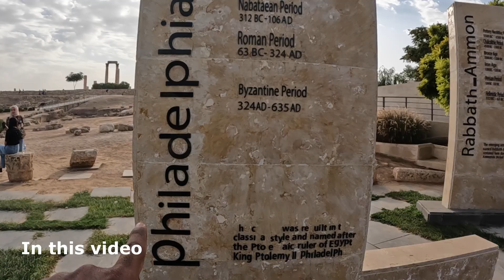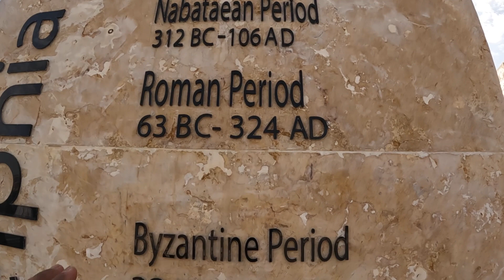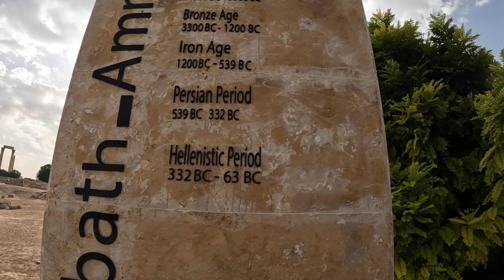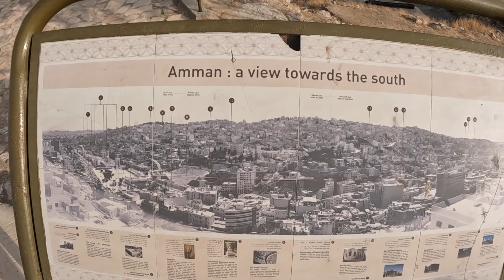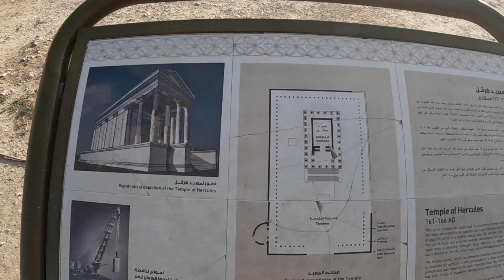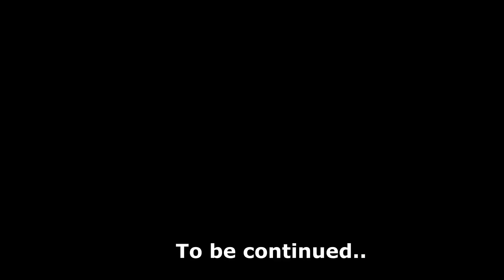3000 வருஷம் பழமையான அம்மான் நகரம் | Roman Ruins | Jordan Ep 3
Dear Viewers,

In August my missus an I travelled to Jordan and Israel for one week to get a real taste of the Arabian culture and I must say, we weren't disappointed. Middle-East is a region that has always intrigued us, due to the significant role it plays in Islamic tradition. Saudi Arabia and Egypt are the other places that is next on our bucket list.  During our one week stay in Jordan we travelled the length and the breadth of the country visiting many historic places including iconic 2000 year old Roman ruins and one of the seven ancient wonders of the world - Petra. However, I must say, the highlight of our visit was our day trip to Jerusalem from Jordan. In Jerusalem we went to the old city exploring the four quarters - Islamic, Jewish, Christians, Armenian Orthodox Christians - which was quite fascinating to say the least. It's heart breaking to see what is happening in the region and we really hope peace will be back in Israel and Palestine soon.

In this episode we will exploring the capital city of Jordan - Amman. Amman has been continuously inhabited by people for more than 5000 years. It was home to the once famous Arabian tribe - The Nabateans. And then was ruled by both the Western and Eastern (Byzantine) Roman Empires. The city then came under the Islamic rule in the 7th century. Amman was also once ruled by the famous Ammon kingdom 2500 years ago.  Aman has some of the best Roman ruins outside of Rome.